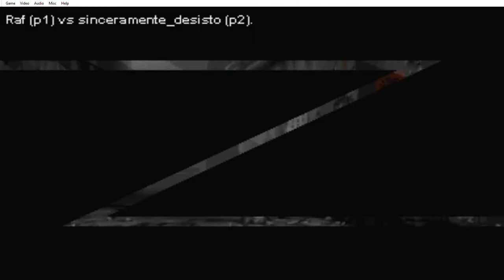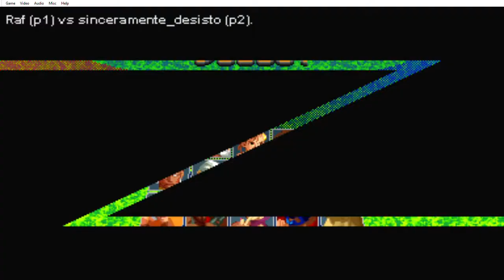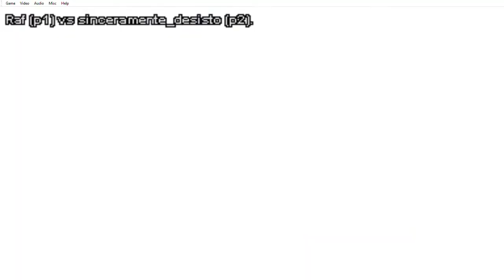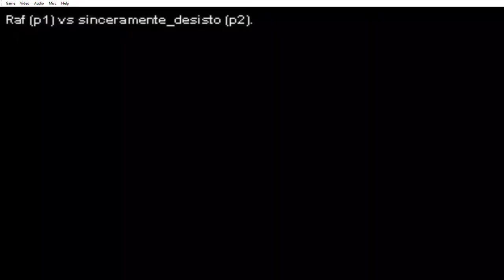Raf (CAN) vs Sinceramente_desisto (USA) part 2 - Street Fighter Alpha 2 | SFA2 | SFZ2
Street Fighter Alpha 2 | Street Fighter Zero 2 - Matches from Fightcade.
Raf (Rose) vs Sinceramente_desisto (Bison / Dictator, Rolento, Ryu) part 2